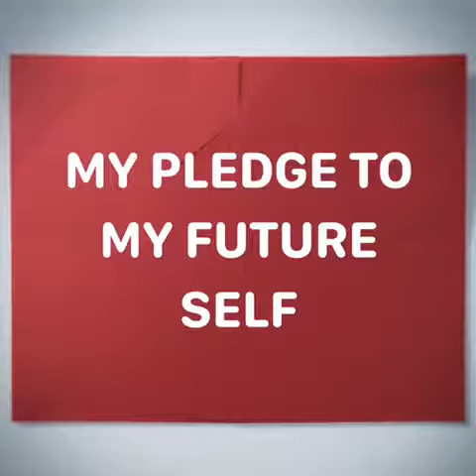OAV PLEDGE principle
Jovan B. Block 3